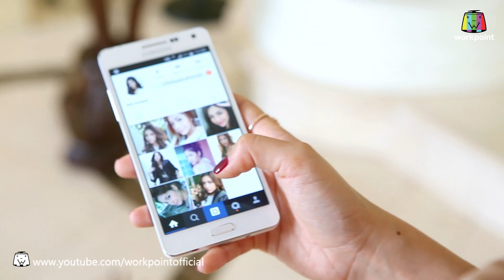หน้ากากนางเอก | EP.9 | 8 ก.พ. 59 Full HD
ทุกวันจันทร์-อังคาร์ 20.00 น.